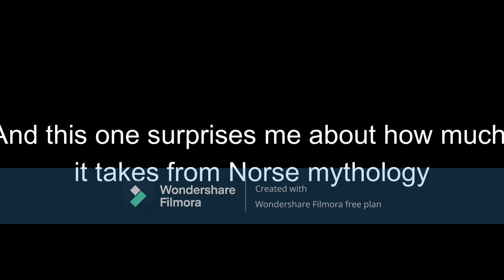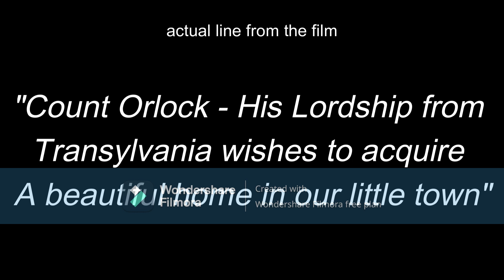The Obscure Norse Movie That You Probably Never Heard Of (Valhalla)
This is an obscure film from 1986 called Valhalla and is directed by
Peter Madsen and Jeffrey J. Varab. It is loosely based on the Utgard-Loki Norse myth.